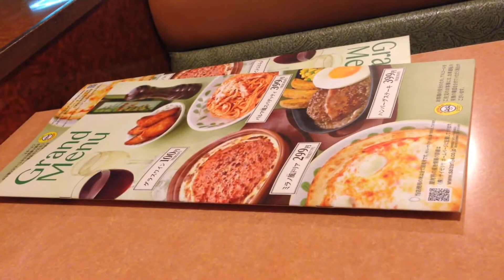サイゼリヤ 一人のみ メニューが四月から少し変わったみたいです。